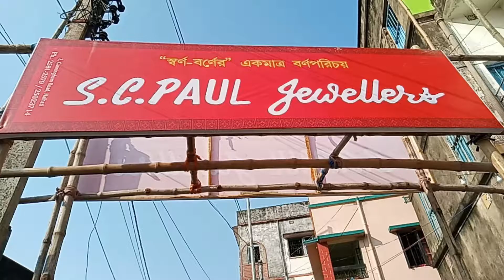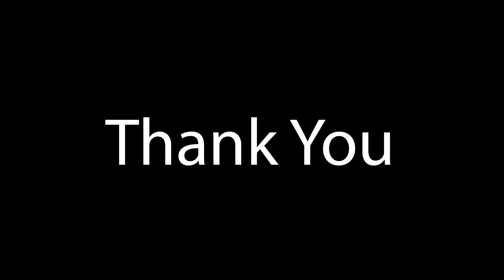Loha Ghat Park Association kali puja 2021 লোহা ঘাট পার্ক এসোসিয়েশন নৈহাটী কালী পূজা ২0২১ काली पूजा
Loha Ghat Park Association kali puja 2021 লোহা ঘাট পার্ক এসোসিয়েশন নৈহাটী কালী পূজা ২0২১

Hi guys I’m Ranjit an Indian vlogger and Music Composer. I’m covering all the festivals in West Bengal and sometimes some states of India.